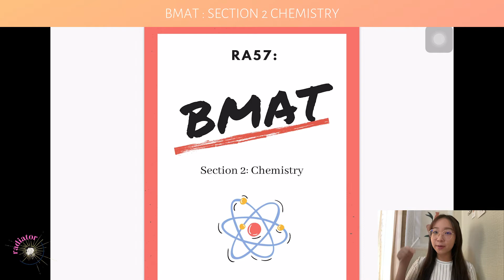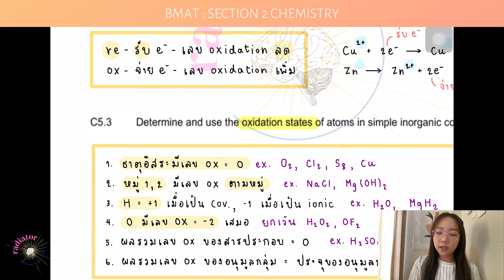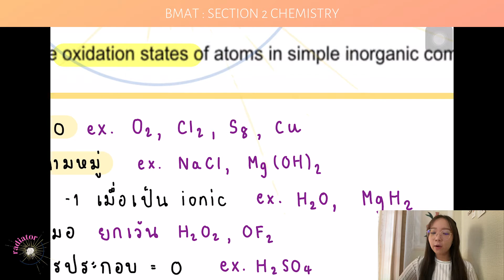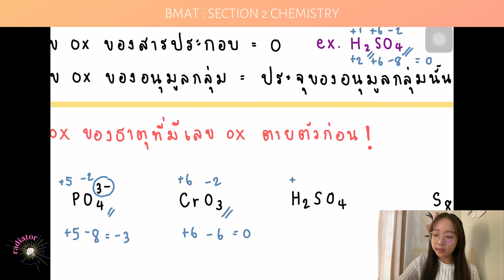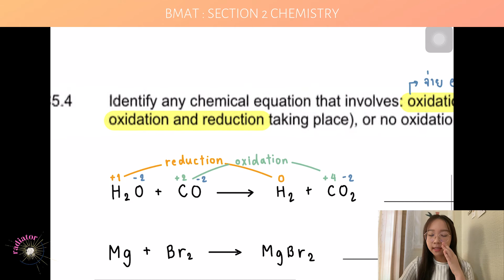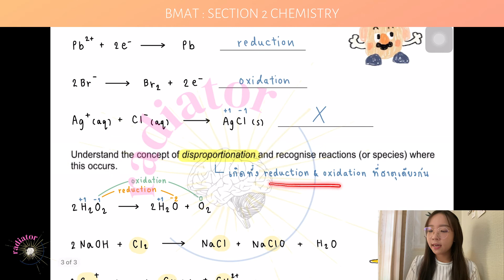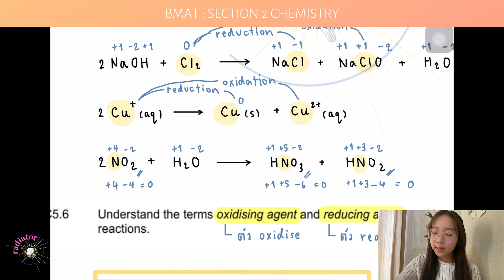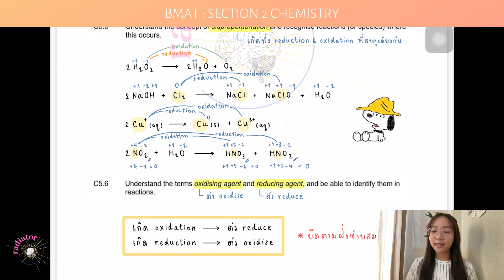[EP 8/19] ติว BMAT: Chemistry - Oxidation & Reduction | RAdiator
ในตอนที่ 8 ของ BMAT Section 2 วิชาเคมี🧪 พี่พราวจากทีม BMAT ก็จะมาสอนน้อง ๆ เกี่ยวกับ ปฏิกิริยาออกซิเดชัน-รีดักชัน และรีดอกซ์ ➕➖ โดยระหว่างเรียนก็จะมีโจทย์เเบบฝึกหัดให้น้อง ๆ ลองทําและฟังคำอธิบายอย่างละเอียดเรื่อย ๆ ตลอดทั้งคลิปเลยยย หวังว่าจะชอบและได้ประโยชน์จากวีดีโอนี้น้าา 💘🤟🏻

In this eighth episode of BMAT Section 2 Part Chemistry 🧪, P’Proud from our BMAT Team will be teaching you about the Oxidation/ Reduction and Redox ! ➕➖ We also included a walkthrough of each example practice questions and will teach you how to execute them perfectly! We hope you enjoy this video!! 💘🤟🏻

Timestamp:
00:00 Introduction to Oxidation/ Reduction anx Redox
01:16 Oxidation/ Reduction in terms of electrons
02:50 Determining Oxidation states of atoms (+practice questions)
10:10 Identifying chemical equations with Oxidation/ Reduction (+ practice questions)
14:00 Disproportionation (+ practice questions)
18:08 Oxidising/ Reducing Agent

Link 🔗:
Question Paper (กระดาษคำถาม)

ระหว่างนี้สามารถติดตามอัปเดตเกี่ยวกับกิจกรรมสนุก ๆ ของเรา และโพสต์แนะนําข้อสอบ IELTS กับ BMAT ได้ที่ @ra.diator บนแอปพลิเคชัน Instagram แพลตฟอร์มหลักของเราได้เลยน้าา ✏️📚

To know more about us, check out our Instagram account: @ra.diator, where we will keep you updated on any of our upcoming activities packed with tips and tricks to aid you through your journey towards becoming a doctor! 🩺💓